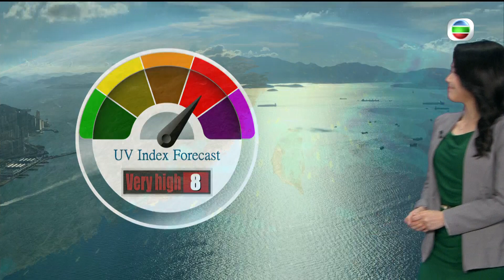TVB Weather Report | 12 May 2024